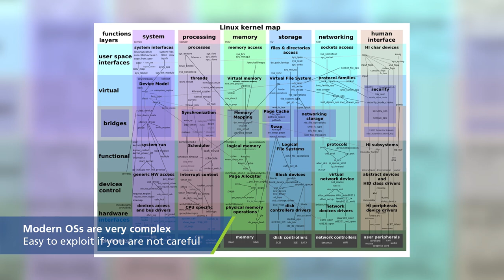Gapfruit Offers Secure Operating System for Toradex Modules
In this video, Jan Siddartha "Sid" Hussmann, CTO & Founder at Gapfruit AG, provides an introduction to their modern operating system, focused in safety and thus providing you an easy path for certification.